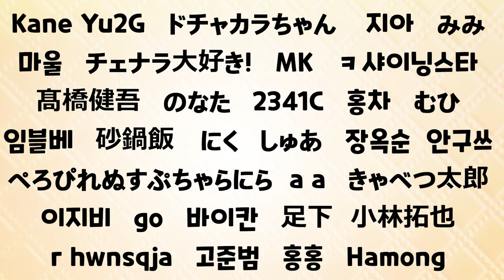[2월 계획 발표] 202002 어떤 일들이 있을까?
벌써 2월이 되었네요!
이번 한 달은 샤이닝스타 채널에 또 어떤 일들이 있을지!
혹은 없을지...!!
영상에서 확인해 주세요!